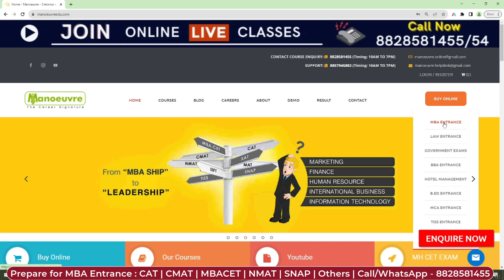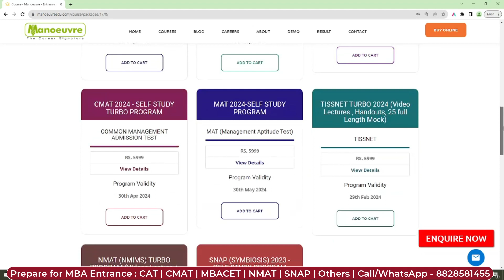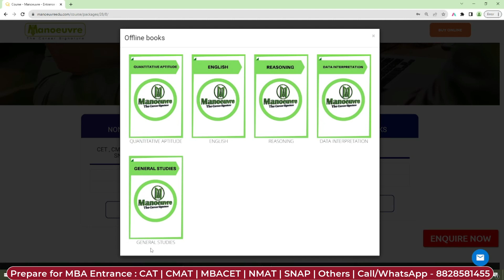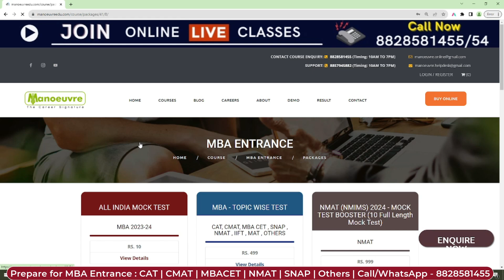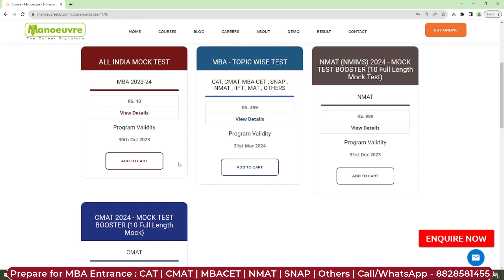MBA Entrance - SNAP | NMAT | CMAT | CET - October Onwards Preparation | Complete Study Materials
Call/WhatsApp on :
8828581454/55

CLASSROOM COACHING :-
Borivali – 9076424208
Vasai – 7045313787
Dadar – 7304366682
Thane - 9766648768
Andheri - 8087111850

MUST WATCH

MBA CHANNEL

cmat eligibility
cmat syllabus
cmat paper pattern
cmat preparation
cmat mock test
cmat test series
cmat books (study materials)
cmat coaching classes in mumbai
how to prepare for cmat exam

nmat exam date
nmat eligibility
nmat syllabus
nmat paper pattern
nmat preparation
nmat mock test
nmat test series
nmat books (study materials)
nmat cut off
narsee monjee institute of management studies
narsee monjee institute of management studies admission process
nmat coaching classes in mumbai
how to prepare for nmims nmatt exam